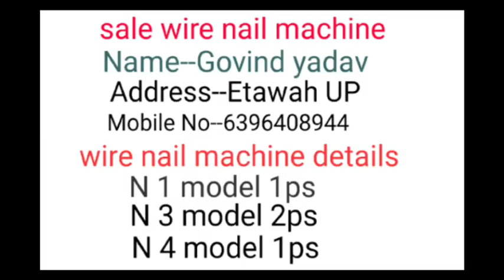sale second hand wire nail making machine model N1 N3 N4 Gujrat Rajkot machine